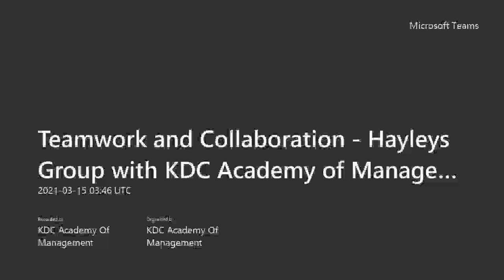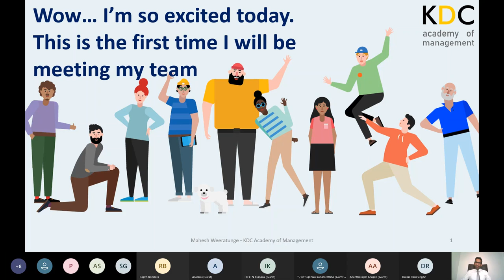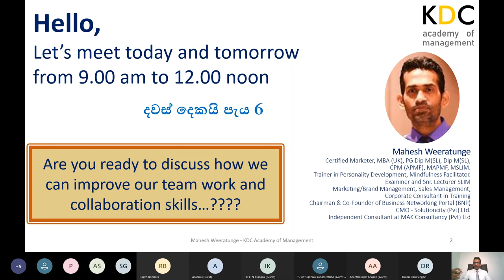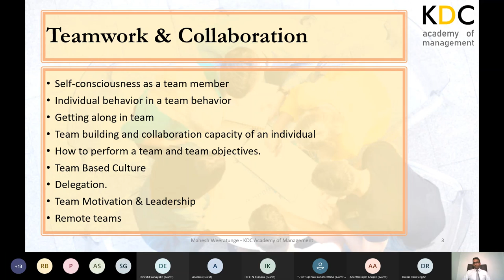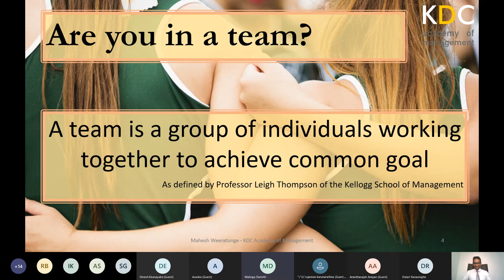Teamwork and Collaboration Hayleys Group with KDC Academy of Management 1